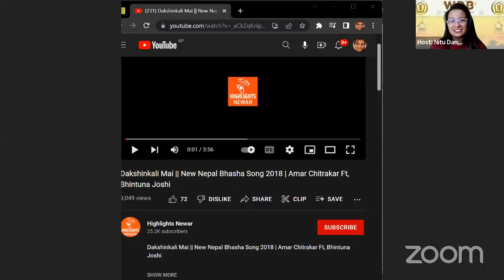WDB_367: Chat with Amar Chitrakar [Host- Neetu Dongol]